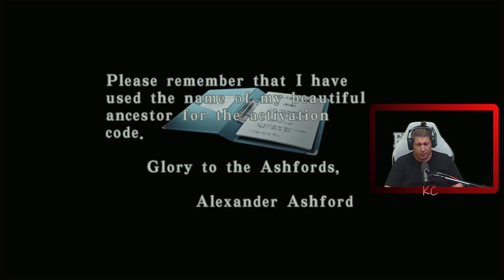RESIDENT EVIL CODE: Veronica Live Gameplay Épisode 11 Fr Karibou Canadien